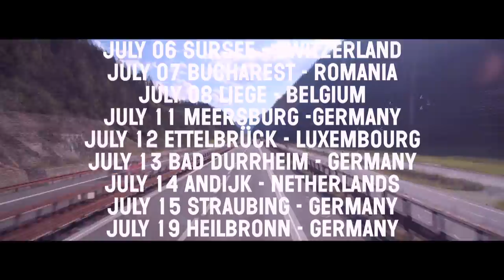Milow - Official Live Trailer Summer 2012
JUNE 15 UEFA 2012, GDANSK - POLAND
JUNE 22 GENK ON STAGE, GENK - BELGIUM
JULY 01 ROCK WERCHTER, WERCHTER - BELGIUM
JULY 06 SUMMER SOUND OPEN AIR, SURSEE - SWITZERLAND
JULY 07 B'ESTFEST, BUCHAREST - ROMANIA
JULY 08 LES ARDENTES, LIEGE - BELGIUM
JULY 11 CITY OPEN AIR, MEERSBURG - GERMANY
JULY 12 DAICHHAL, ETTELBRÜCK - LUXEMBOURG
JULY 13 CITY PLAZA EVENT, BAD DURRHEIM - GERMANY
JULY 14 DIJKPOP, ANDIJK - NETHERLANDS
JULY 15 BLUETONE, STRAUBING - GERMANY
JULY 19 COMMUNITY FAIR, HEILBRONN - GERMANY
JULY 20 FANTASTIVAL, DINSLAKEN - GERMANY
JULY 21 LOVE MUSIC FESTIVAL, TAMPERE - FINLAND
JULY 28 PORTES EN FETES, PORTES LES VALENCE - FRANCE
JULY 29 RONQUIERES FESTIVAL, RONQUIERES - BELGIUM
AUGUST 03 CAP ROIG FESTIVAL, GIRONA - SPAIN
AUGUST 04 LOKERSE FEESTEN, LOKEREN - BELGIUM
AUGUST 18 FREQUENCY FESTIVAL, ST. POLTEN - AUSTRIA
AUGUST 23 THEATRE DE LA MER, SETE - FRANCE
AUGUST 25 BRABANT OPEN AIR, EINDHOVEN - NETHERLANDS